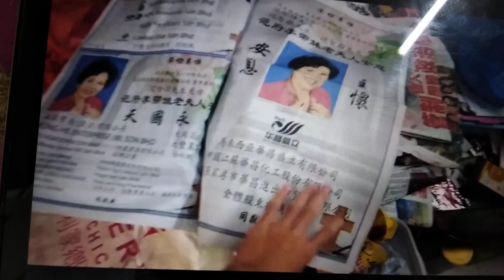ABC LOGOS MALAYSIA QUIZ SONG